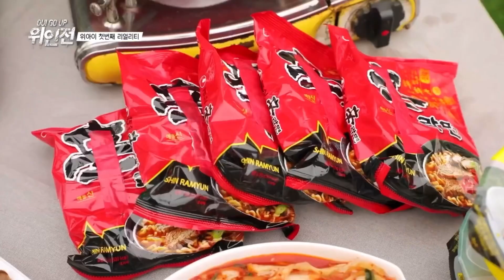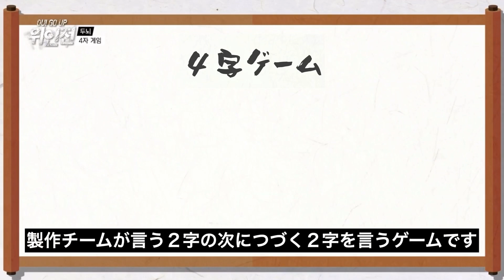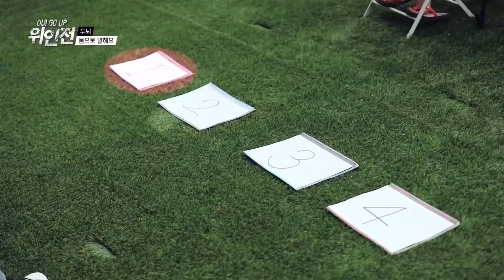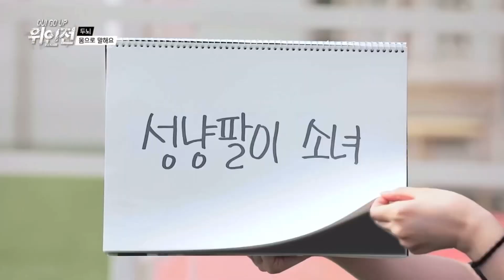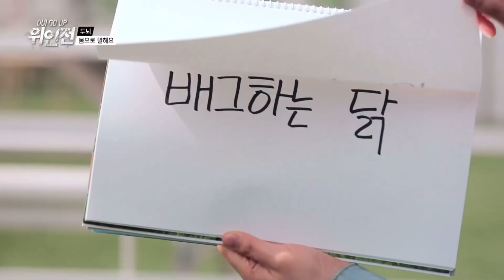【OUI GO UP】EP.4 ズル賢さも頭脳のうちです ［WEi/日本語字幕］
動画編集しながら思ったんですけど

ソカちゃんもだいぶ兄達に
タメ口使うようになってますよね？！

ヨハンとドンハンは当たり前にタメ口なので
誰もタメ口にキレることなく平和ですね〜

こうなると長男の権限なさすぎだけど
全員タメ口のグループおもろすぎですよね

❗️訂正
5:30 「前官ソカ」→「電光石火」

【元動画】
위아이(WEi) - 위인전 (OUI GO UP) 4화